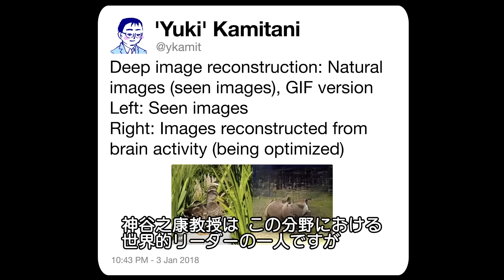脳科学者だけど質問ある？ | Tech Support | WIRED.jp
脳科学者のアニル・セスが「Tech Support」（テックサポート）に登場し、Twitter上の質問に回答する。